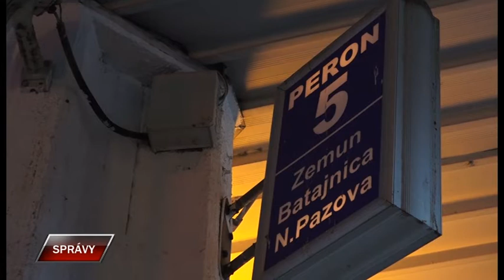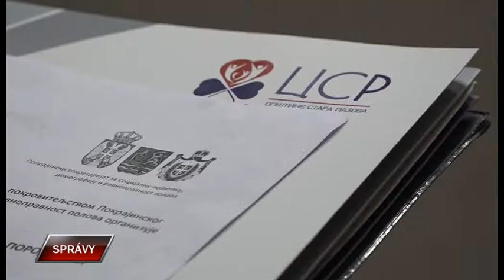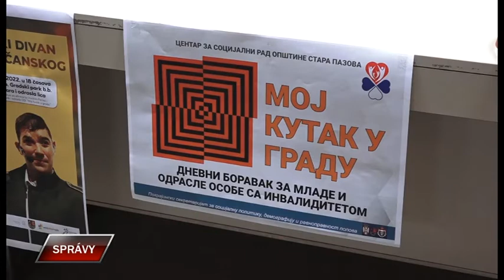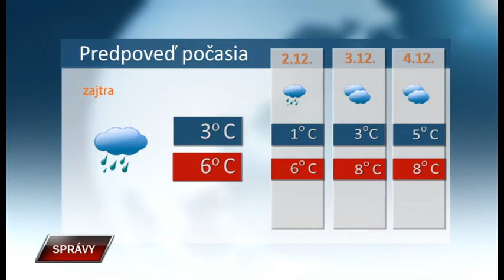Spravy 30 11 2022